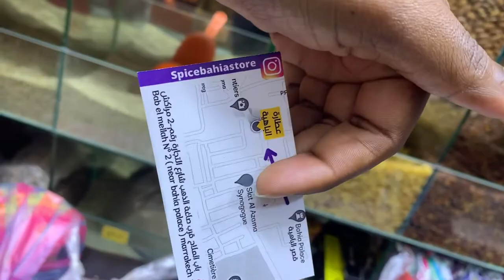Baby in the Streets of Morocco: Going to a Palace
In this hilarious Baby in the Streets of Morocco, we take our daughter on a royal tour of Morocco! From the ancient mosque in the square to the picturesque souks, our little princess has a blast – and learns a lot too!

Going to a palace with Baby in the Streets of Morocco is an unforgettable experience. Watch as she enjoys a private tour of this beautiful kingdom, and learn some important lessons along the way. Don't miss out – watch now!

The video is from the perspective of a 1 year old moving around in Morocco. Traveling around the streets of Marrakech. Wonders of traveling with a toddler.